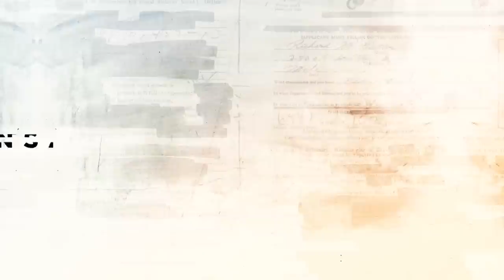Pavle Petrović o dugu Srbije po metodologiji Siniše Malog, 13. 12. 2017.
Kada bi se dug Srbije računao po metodologiji gradonačelnika Beograda Siniše Malog, kojom je utvrdio visinu zatečenog minusa u gradskoj kasi 2013. godine, dug države bio bi gotovo dvostruko veći. Iako je nedavno predsednik Srbije Aleksandar Vučić tvrdio da bi dug bio mnogo manji, računica Fiskalnog saveta pokazala je da bi umesto sadašnje 24 milijarde evra , dug bio najmanje 40 milijardi evra.